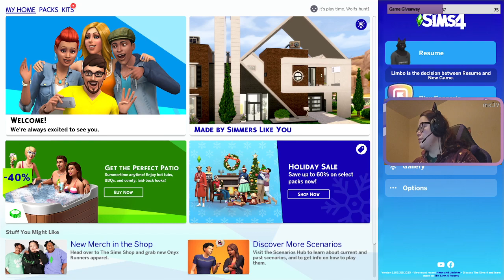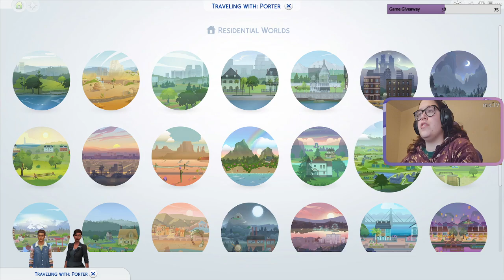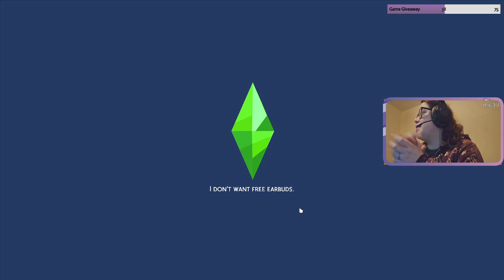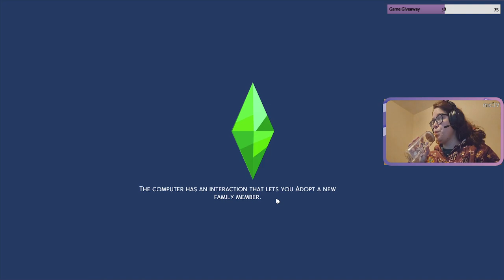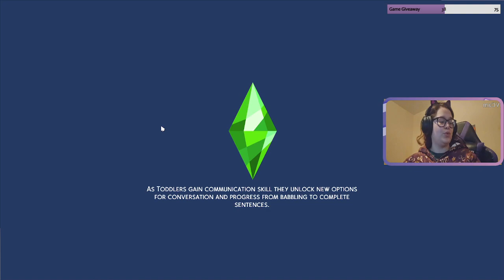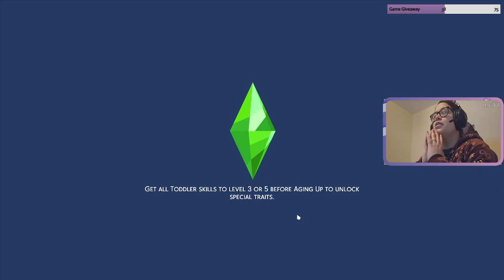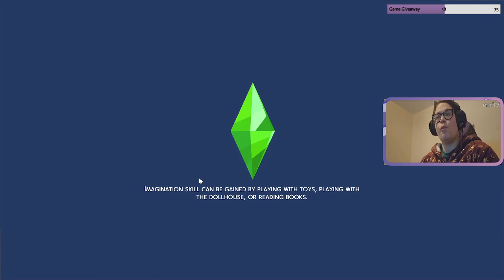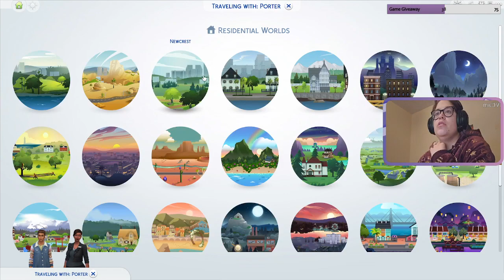Legacy Challenge I got fooled by an Alien